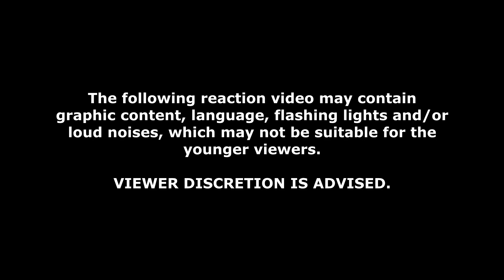BJ's Fairly OddParents reacts to: Psycho Kid Ruins Thanksgiving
Welcome to My reaction video and we have a special thanksgiving today in this episode! This is another Psycho Series one of the McJuggerNuggets YouTube Channel.

Here is my reaction video called "Psycho Kid Ruins Thanksgiving" on Psycho Series.

Give a credit to the Youtube channel: @McJuggerNuggets